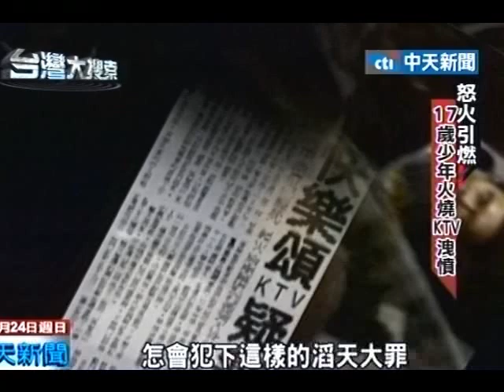台灣大搜索》怒火引燃 17歲少年火燒KTV洩憤(5)